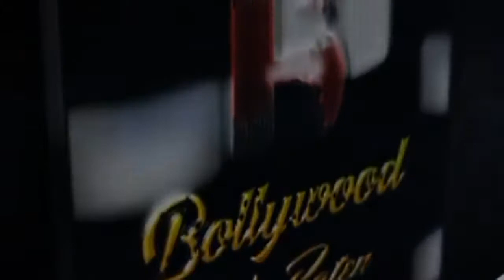SOCIAL DEVELOPMENT AND WOMEN EMPOWERMENT ORGANIZATION PUNEANDINDIAN MARTIAL ARTS ACADEMY